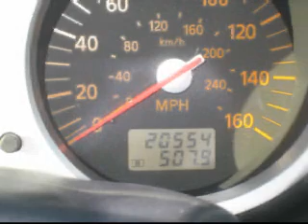Reto Sigl Homepage - Nissan 350Z 2006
This video clips shows the preparation and actual picture from the photo shooting of Reto's Nissan 350Z in Bedford and Somers.
Diese Videosequenz zeigt die Vorbereitung und das eigentliche Foto Shooting von Reto's Nissan 350Z in Bedford und Somers.